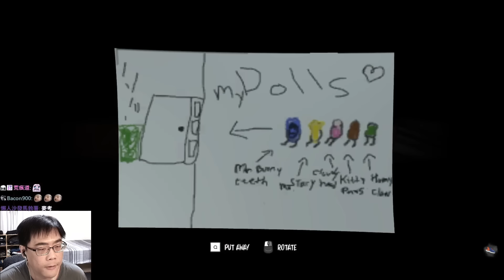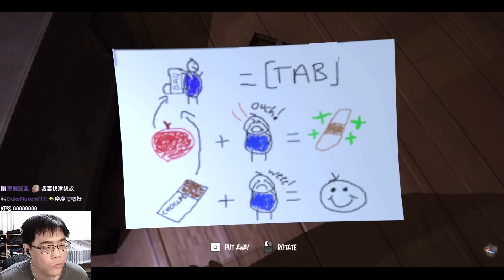惡夢般的恐怖玩偶之家! 小心房子裡的超噁怪物 "Baby Blues Nightmares Prologue" 恐怖遊戲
steam恐怖遊戲"藍寶惡夢序章"，你出發尋找你的玩偶朋友們，但路程非常嚇人，想辦法找到媽媽。
"Baby Blues Nightmares - Toddler Horror Game Prologue"